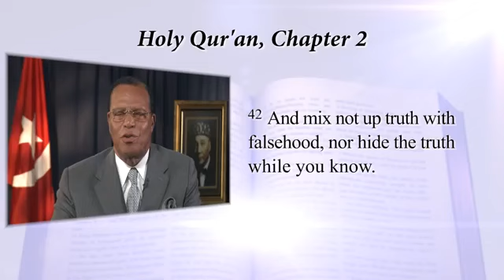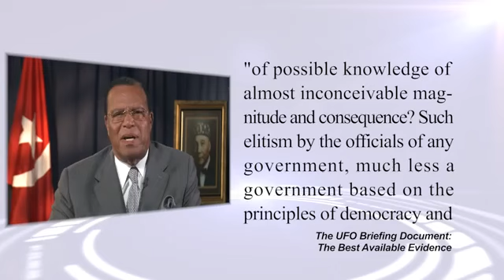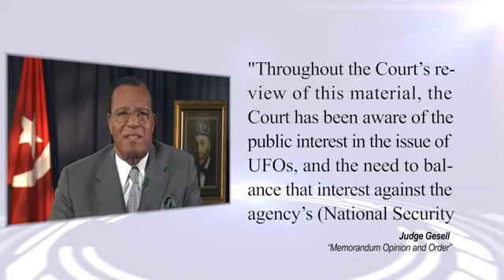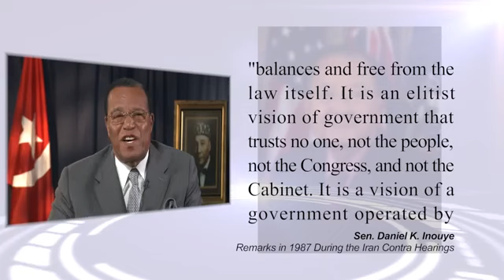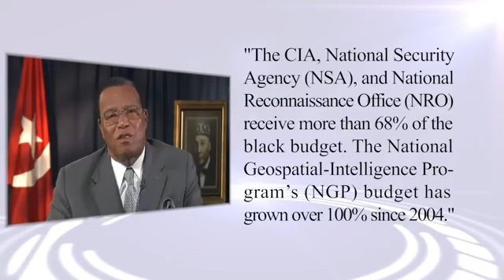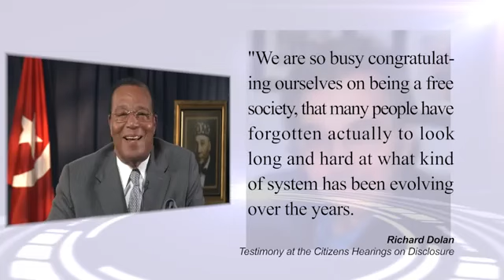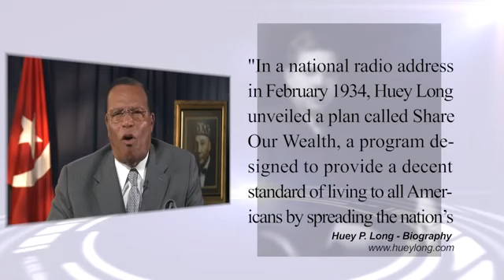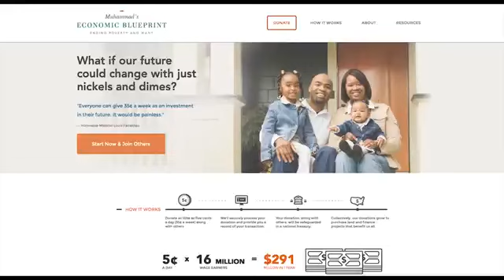Pt 56 'The Shadow Government Guidance to Pres Obama & the Nation' The Time & What Must Be Done